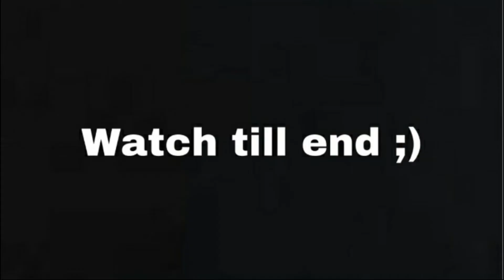Why you should watch anime ?? ( in hindi ) // Anime boy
hi guys, I . anime boy this is my second vidoe this video is very fast because I edit this video in phone so it didn't go perfect but ok. thanks to watch my video. tell me in the comment how u liked it.